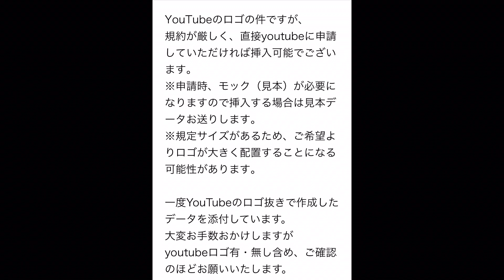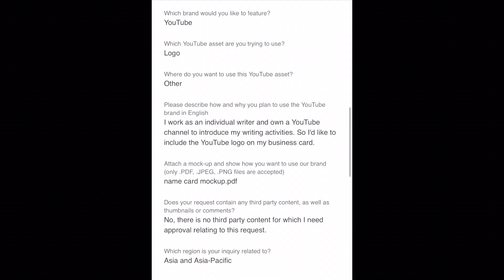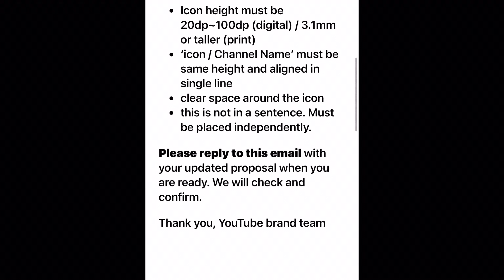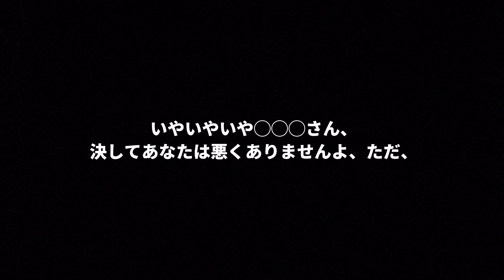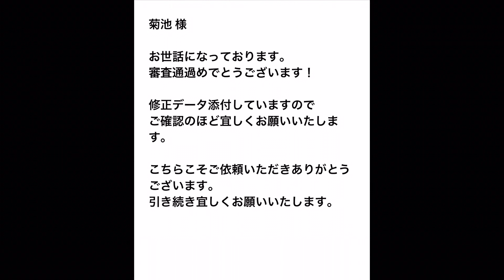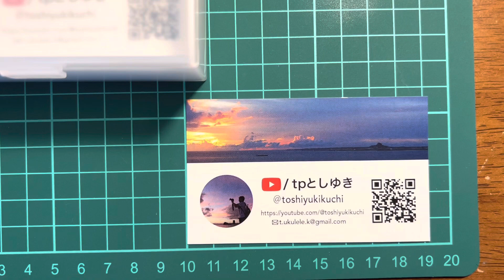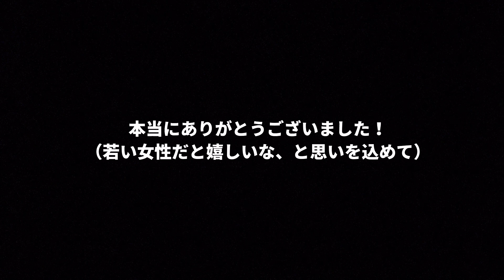【2023年最新】公式ロゴマーク使用許可申請してみた / YouTube /ひとり暮らし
こんにちは！

今回は印刷物、その他ブログやHPなどご自身のウェブサイト上にYouTube公式ロゴマークを正式に使用する方法についての動画になります。

YouTubeへのリクエストフォームは日本語に対応してませんが、超便利なGoogle翻訳、そしてネット記事にも色々ノウハウが書かれてますので比較的簡単に承認まで行けると思います。

ですので、ネット上に溢れている偽のロゴマークを無闇に使用し、後々何かしらの問題が発生するよりも正式に申請して堂々と公式ロゴマークを使用することを強くお勧めします。

何か分からない点などありましたら遠慮なくコメント欄から質問してください。僕の分かる範囲でお答えします。
いちおう、リクエストフォーム、申請方法のURLも後ほど貼っておきますね。

ここまでに至った経緯を簡単にお話ししますと、動画を撮影する目的で外出するとどうしても許可を得る場面が多々あります。
「YouTubeへの投稿目的で...」

「こういうチャンネルです...」

と、その度に求められればスマホを開き自分のチャンネルを表示することがスマートではないな、と感じ始めたからが最大の理由です。モタモタしちゃうしね。
そんな時、さっとチャンネル名とURLが記載された名刺でもあると助かる、そして信憑性もあると思い今回の名刺作成プロジェクトを立ち上げました。（笑）

結果、僕らしからぬ動画に仕上がりましたが、同じように悩まれてる方の為になれば良いと思いシェアすることにしました。
一段とチャンプルージャンルになったと自負しております。（笑）

🔷愛用品リスト（2024更新）🔷

GARMIN GPSランニングウォッチ Forerunner 265 Music

GARMIN(ガーミン)Forerunner 265 保護フィルム

汎用GARMIN（ガーミン）用防塵プラグ

GoPro(ゴープロ) HERO11BLACK . .

HERO11バッテリー 急速充電器セット

GoPro強化ガラスフィルムセット

GoPro保護フレーム

Echo Show 5 (エコーショー5) 第2世代

Anker Soundcore P40i (Bluetooth 5.3)ワイヤレスイヤホン

TORRAS iPhone 15 Pro 用 ケース

NIMASO ガラスフィルム iPhone15Pro用

Apple iPad 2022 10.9インチ (第10世代) Wi-Fi 64GB シルバー

 iPad 10世代 用 ケース iPadケース

iPad ガラス保護フィルム

TCL 40インチ チューナーレス テレビ

ロジクール ワイヤレスマウス

 タイプc USB 変換 SDカードリーダー

SanDisk microSD 128GB

〔Mammut〕バックパック セオン トランスポーター/Seon Transporter 25

〔Mammut〕グライダー ウィンドブレーカー

オージーケーカブト(OGK KABUTO)バイクヘルメット ジェット EXCEED GLIDE(グライド)

OGK KABUTO(オージーケーカブト) SAJ-2シールド ブルーミラー

htrahy バイク 防犯アラーム

タナックス(Tanax) バイクミラー

キタコ(KITACO) エクストリーム-Rマフラー ダンク(AF74/AF78)

小分け4種ミックスナッツ 1.05kg (35gx30袋)

素焼きミックスナッツ クルミ 22g×30袋 個包装

※4月19日水曜日お昼ごろ登録者100人になりました。改めてまして登録していただいてる方にお礼申し上げます。ありがとうございます。

それでは楽しんでご覧ください。

🔻YouTube公式ブランドリソース🔻
※こちらで使用したいYouTubeロゴ画像をダウンロードします。

🔻YouTubeロゴマーク申請フォーム🔻
※Google翻訳を駆使して頑張りましょう。

🔻YouTubeロゴマーク申請方法🔻
※こちらに分かりやすい解説があります。